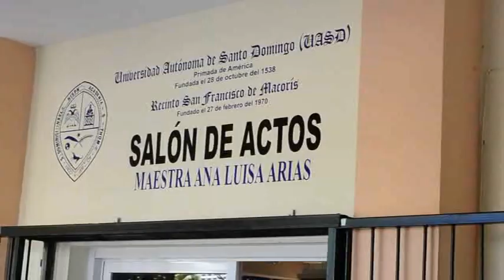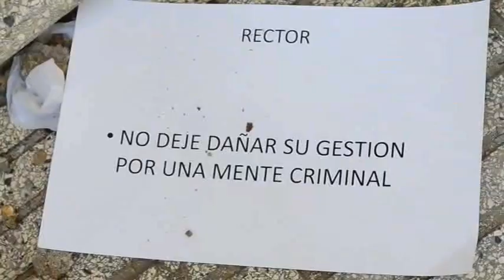VIDEO: A tiros y pedradas termina sesión especial del consejo universitario de la UASD en SFM